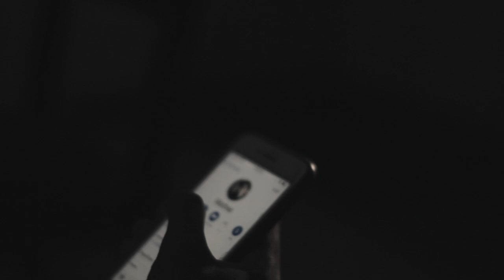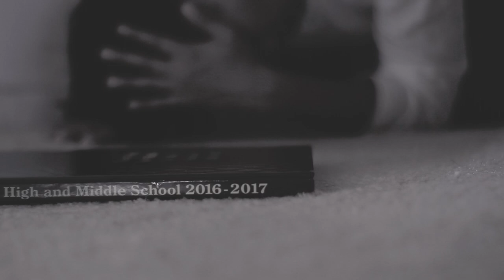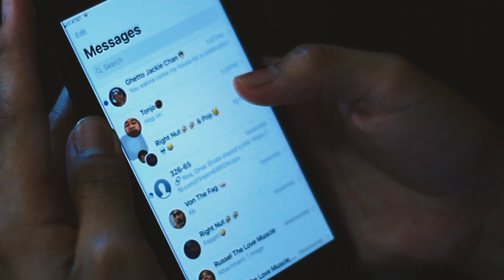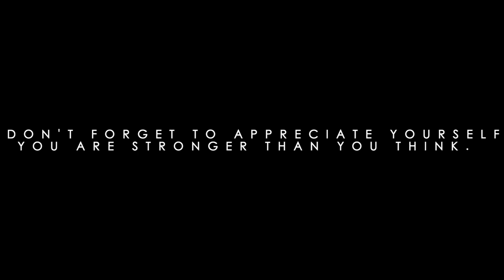Melancholy Twenty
"A Young Man wants to be alone on his Twentieth birthday but his friends and family will reach out to him to make him realize his worth."

A student film I made in college at UH Manoa.  This experimental short film was inspired by my dark and lonely past and is a testament to how much I learned to appreciate myself over the recent years and those around me. I am glad to have worked with such an amazing group people and hopefully I'll create another film soon.

Don't forget to appreciate yourself, you are stronger than you think.

Directed by:     Douglas Haban
Written by:      “
Produced by:  “
Director of Photography:   Dyllon Ching
Editor:     Douglas Haban

CAST
Aries
Douglas Haban

Archie
 Noa Etrata

Ty
Tyra Costales

Narrators
Victoria Kashiwai
Annaka Clark
Allison Jean Comlat

GEAR
Canon lens EFS 18-55
BOYA BY-MM1
Neewer 160 LED CN-160
Neewer NW-760 Field Monitor